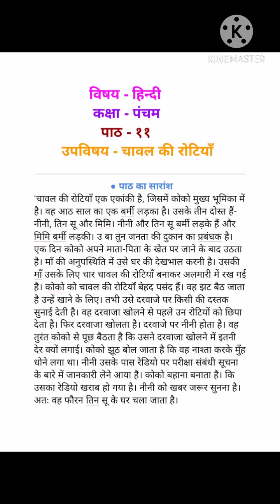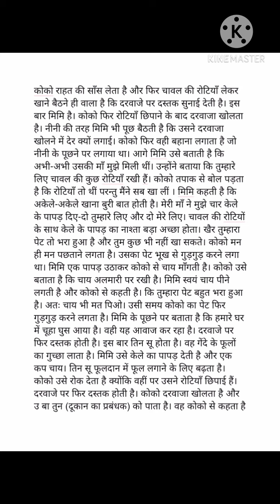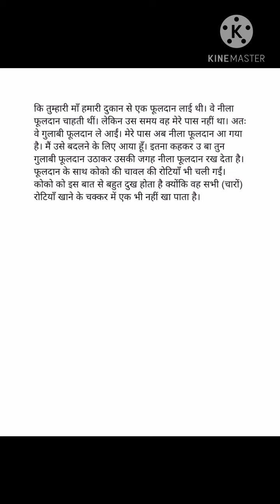विषय - हिन्दी पाठ - ९९ शीर्षक - चावल की रोटियाँ कक्षा - पंचम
आज हम पाठ - ९९ चावल की रोटियाँ के सारांश के बारे में अध्ययन करेंगे।